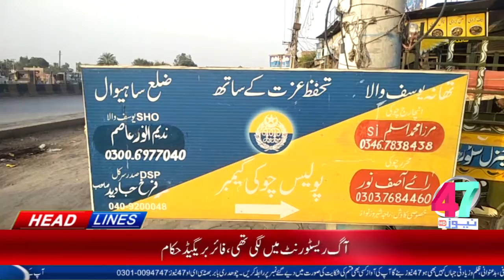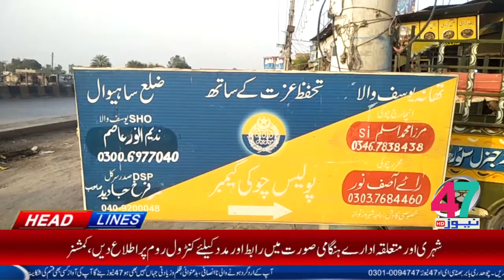HEADLINE [ 08:00 PM ] [16-05-2021] 47 News HD